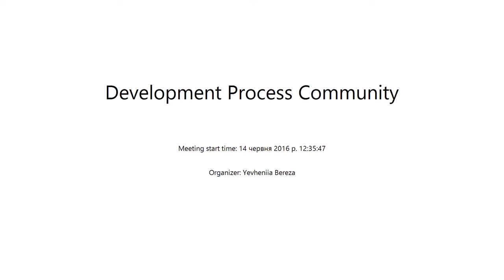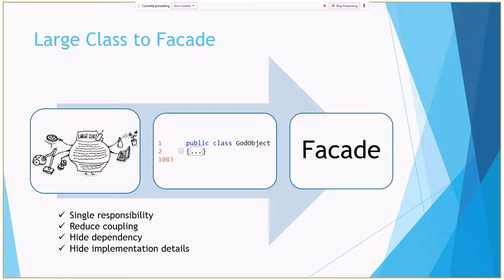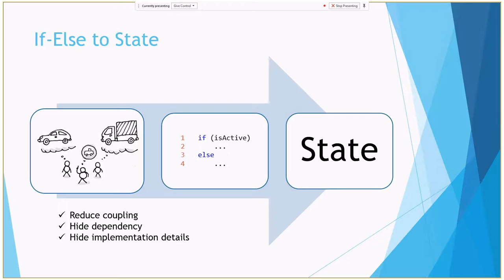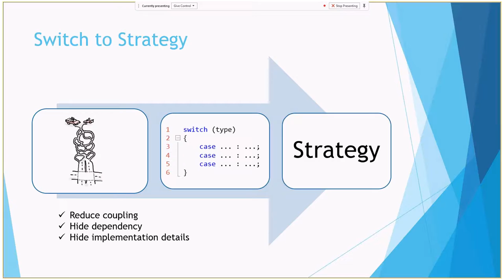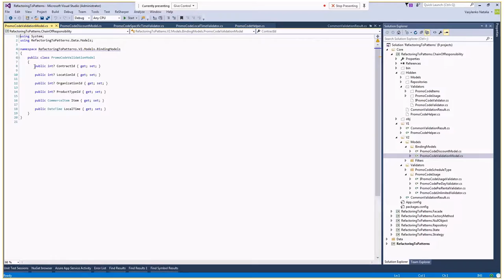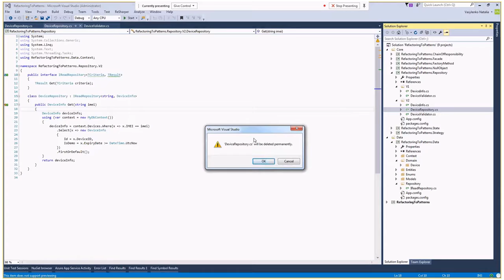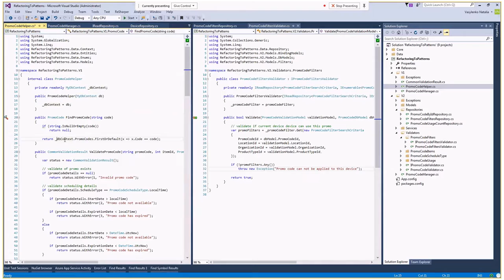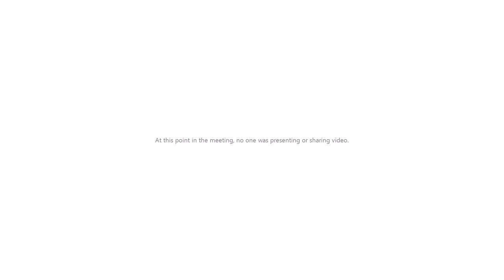Refactoring to patterns by Natalia Vasylenko (Rus)